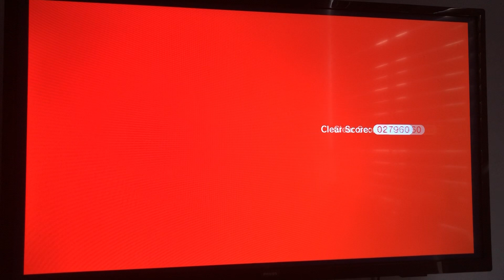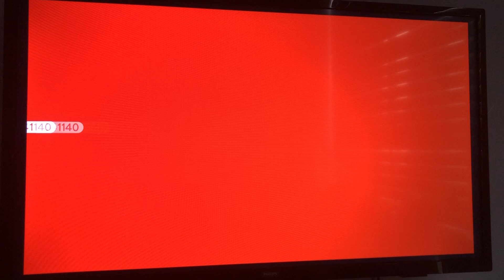Super Mario 3D World Gameplay #4 (2/3)